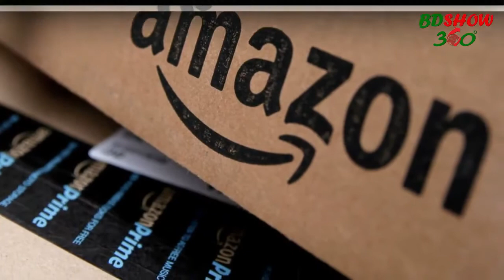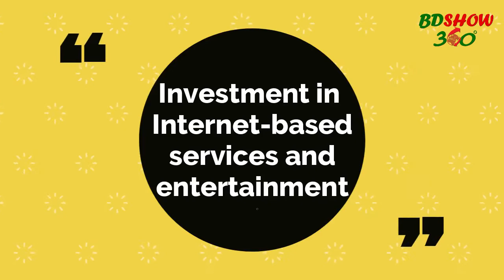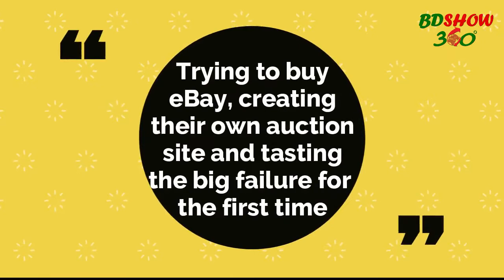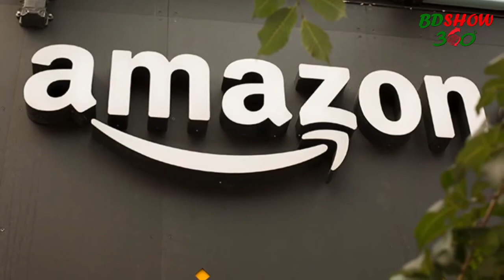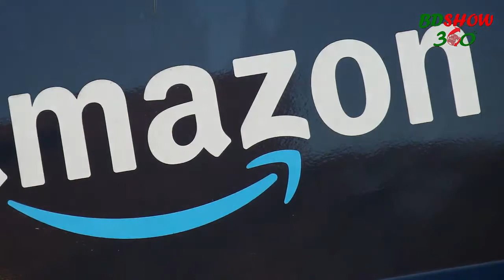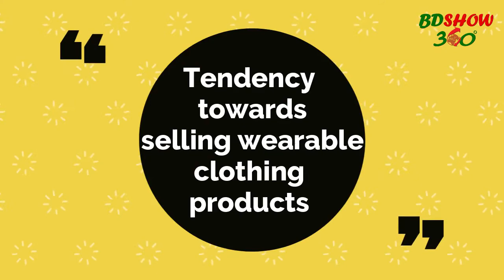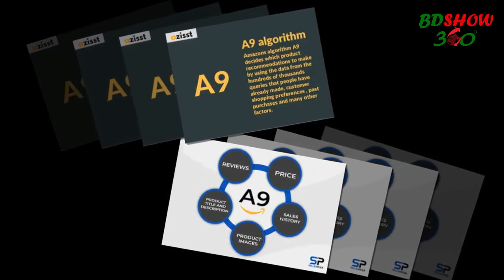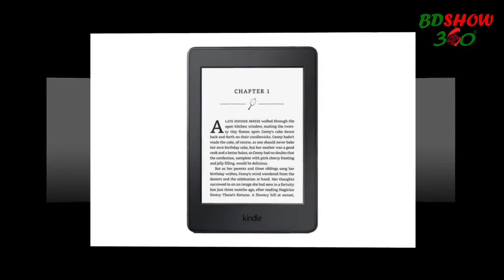আমাজন,সব কিছুর দোকান | BD SHOW 360 |Amazon,The Everything Store.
Related Key: আমাজন সব কিছুর দোকান,আমাজন প্রাইম,কিন্ডল ,আমাজন ইকো,Amazon ebook reader,kindle paper white,কিন্ডল,প্যাপার হোয়াইট,ইবুক রিডার,Bangla,Kindle review,jeff bezos,amazon,amazon echo,amazon prime,the everything store: jeff bezos and the age of amazon,the everything store,the everything store jeff bezos and the age of amazon,amazon story in hindi,Jeff bezos story in hindi,amazon story,jeff bezos story,the everything store in hindi,bangla documentary, bangla documentary video,BD show 360, bd show, bdshow360